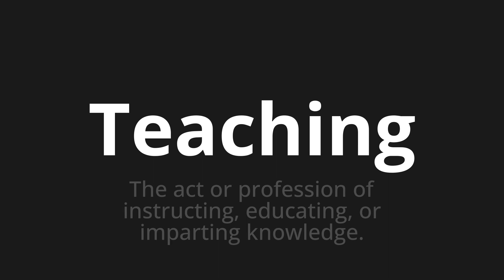How to pronounce Teaching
Master the Pronunciation of 'Teaching' - which means : The act or profession of instructing, educating, or imparting knowledge. 📝 with @PPrononciation 🎓🗣️ - [Your Guide to English]

Learn to pronounce 'Teaching' perfectly in English with our easy and engaging tutorial by @PPrononciation! 📖📽️ In this comprehensive video, we provide you with native speaker examples 🗣️👂 and phonetic breakdowns 🎵 to ensure you get the pronunciation just right.

How to say Teaching in English